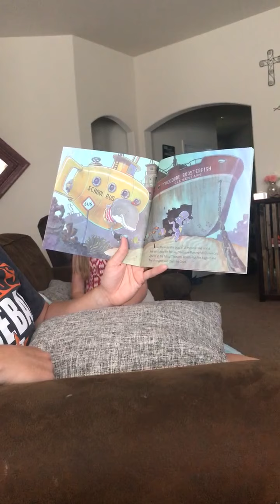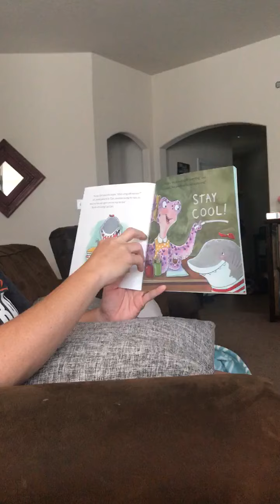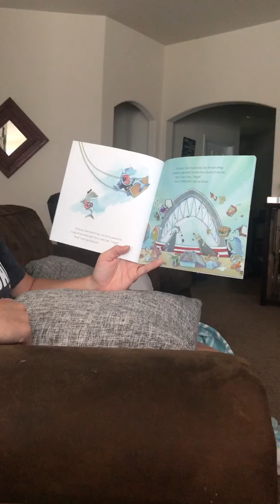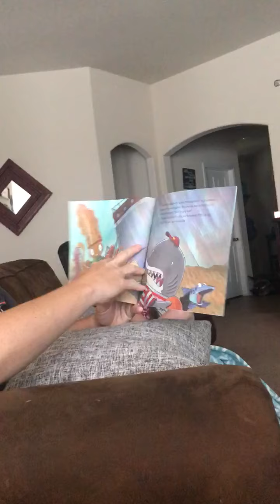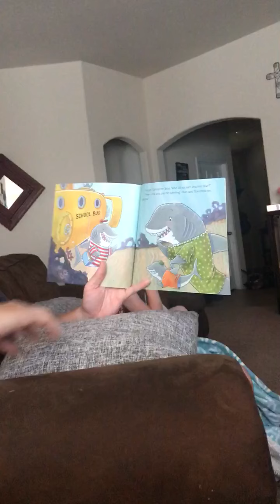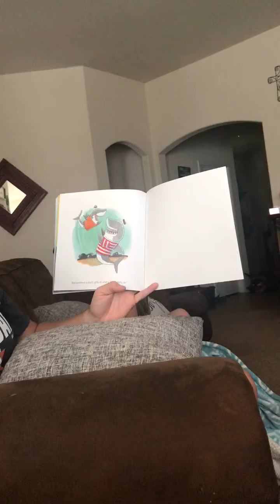Ms. Kristi reads Clark the Shark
Written by Bruce Hale